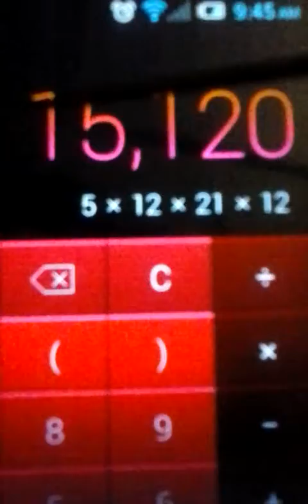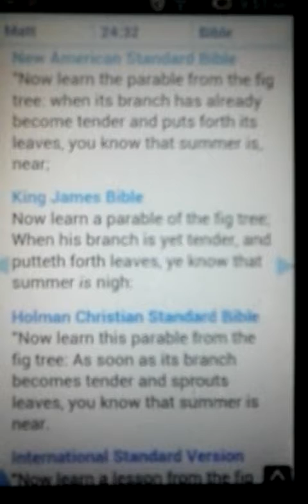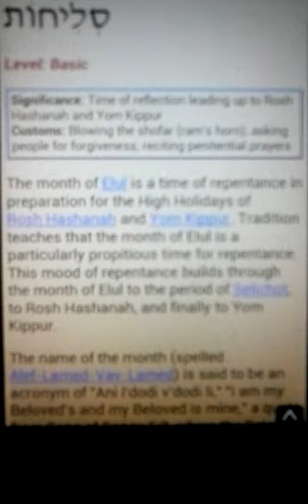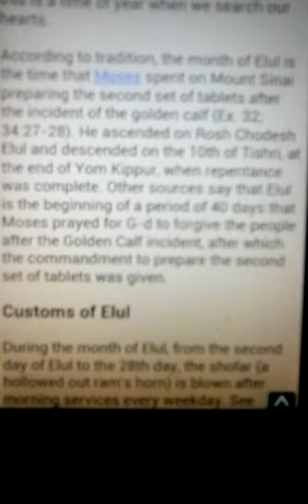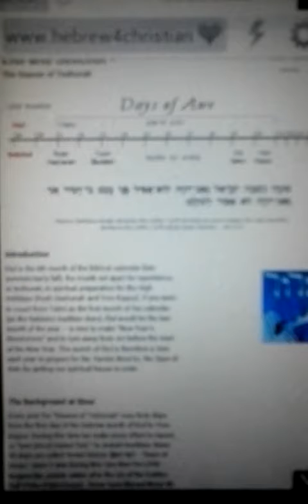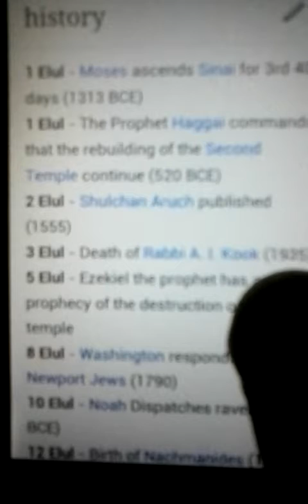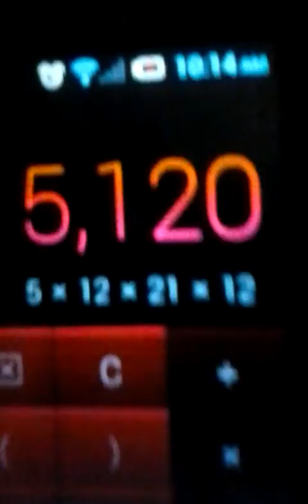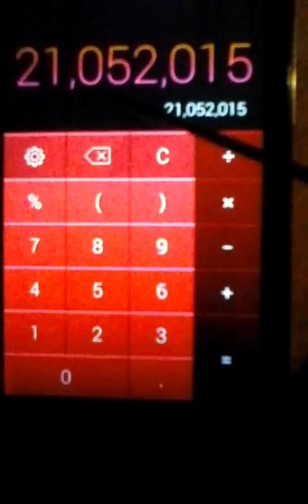ELUL 2015 CE NOAH 2105 BCE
MONTH ELUL SHOWS 2015 NOAH 2105 BCE Rabbi Chaim Kanievsky WARNING
ELUL MONTH OF CREATION
ELUL MONTH MOSES MOUNT SINAI
ELUL 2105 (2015) NOAH SENDS RAVEN AND THEN DOVE JESUS  SAID ABOUT SUMMER AND NOAH
YOM KIPPUR  YOM HAH DEEN 2015

Showing results for yom ha din
Search instead for yom hah deen
Search Results
Yom HaDin | Day of Judgement | Congregation Shomrei Torah
So, when it comes to Yom Hadin, the Traditional understanding of this day – God as judge sitting on his throne, literally judging us, simply doesn't ring true.
The Day of Judgment - My Jewish Learning
MyJewishLearning
Rosh Hashanah is called Yom Ha-Din, the day we stand in judgment before God. ... din (God who sits in judgment), with its repeated emphasis on the word din, ...
TESHUVA - YOM HADIN - The Jewish Outreach Institute
TESHUVA - YOM HADIN Another name for Rosh Hashana is Yom Hadin, or the "Day of Judgment". That notion of "judgment" is based on the fact that everyone ...
Yom haDin - YashaNet
Thus, it is given the name, Yom Harat Olam - the Birthday of the World. ... As this is a time of judgment, Rosh haShana is also known as Yom haDin, the Day of ...
Days of Aarrgghhhhh! - Torah.org
Rosh Hashanah is referred to by the Sages as Yom HaDin – the Day of Judgment. We are told that on this day (not coincidentally the anniversary of the creation ...
Rosh Hashanah - Wikipedia, the free encyclopedia
Wikipedia
In Jewish liturgy, Rosh Hashanah leads to Yom Kippur, which is described as "the day of judgment" (Yom ha-Din) and "the day of remembrance" (Yom ...
Rosh Hashanah 8: The Start of the Yom Hadin | Matzav
Rosh Hashanah 8: The Start of the Yom Hadin May 16, 2014 4:38 am. gemara [Audio below.] Rabbi Mordechai Koster is presently a member of the kollel at Bais ...
Yom Kippur – the Day of No Justice - Schechter Institute - Faculty ...
Yom Kippur: Day of No Justice Many people erroneously think of Yom Kippur as Yom Hadin, Judgment Day – a day on which we celebrate God's role in ...
1 Elul - Moses ascends Sinai for 3rd 40 days (1313 BCE)*
1 Elul - The Prophet Haggai commands that the rebuilding of the Second Temple continue (520 BCE)
2 Elul - Shulchan Aruch published (1555)
3 Elul - Death of Rabbi A. I. Kook (1935)
5 Elul - Ezekiel the prophet has a prophecy of the destruction of the first temple
8 Elul - Washington responds to Newport Jews (1790)
10 Elul - Noah Dispatches raven (2105 BCE)*
12 Elul - Birth of Nachmanides (1294)
13 Elul - Death of Ben Ish Chai (1909)
17 Elul - Noah Dispatches dove (2105 BCE)*
18 Elul - Death of Maharal (1609)
18 Elul - Birth of Baal Shem Tov (1698)
18 Elul - Birth of Baal HaTanya (1745)
23 Elul - Dove brings olive Leaf to Noah (2105 BCE) *
23 Elul - Death of Aleksander Rebbe, Yitzchak Menachem Danziger, in Treblinka (1942)
24 Elul - Death of Chafetz Chaim (1933)
25 Elul - The 1st day of Creation (3761 BCE)*
25 Elul - Jerusalem Walls Rebuilt (335 BCE)*
25 Elul - Death of Eleazar b. Simeon, son of Rabbi Shimon Bar Yochai (2nd century CE)
27 Elul - Death of Belzer Rebbe (1855)
29 Elul - Birth of Tzemach Tzedek (1789)

 look at asterisks * 2105 BCE CONNECTION TO YEAR 2015 THIS YEAR  WORD TIME  MULTIPLIED ( 2)0×9×13×(5)=(1)1,70(0)  ALL FOUR CORNERS OF WORD TIME LETTERS CHANGED INTO NUMBERS SHOW END OF TIME (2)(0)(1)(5) EVERY CORNER OF CALCULATIONS REVELATION 20:15 CODE FOR YEAR 2015Other uses  MONTH ELUL MULTIPLIED (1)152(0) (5)×12×21×1(2)  ALL FOUR CORNERS OF ELUL MULTIPLIED SHOW YEAR 2015